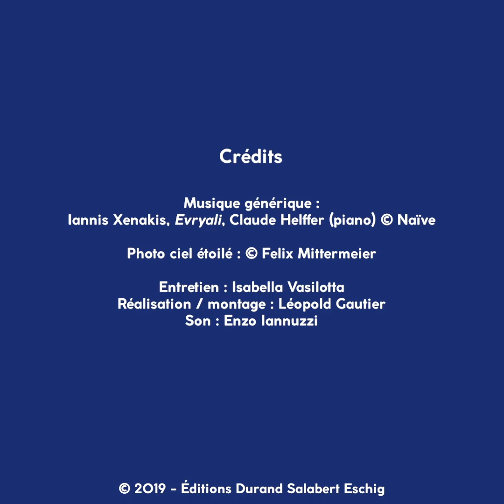Éric Tanguy - Constellations